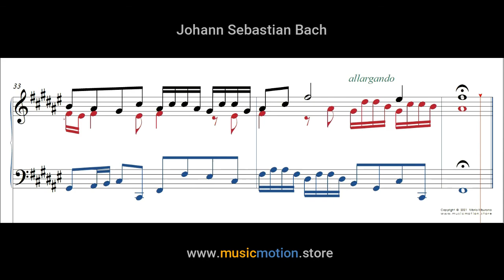Johann Sebastian Bach BWV 858 Fuga Nº 13 Piano